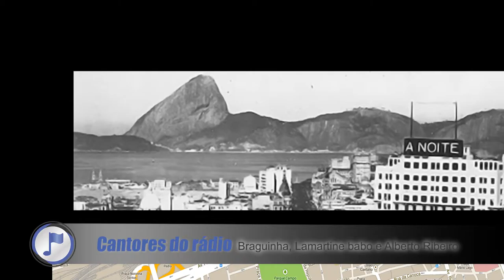Rádio Nacional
Você sabia que a Região Portuária do Rio de Janeiro abrigou três das principais rádios do país? Ali as Rádio Mayrink Veiga, Tupi e a Nacional levavam informação, cultura e entretenimento, unindo todo o país. O Porto EnCantos trás pra você mais esta história fascinante!
Produção audiovisual: Casa Cajuí
Tradução e legenda: Leticia Lopes